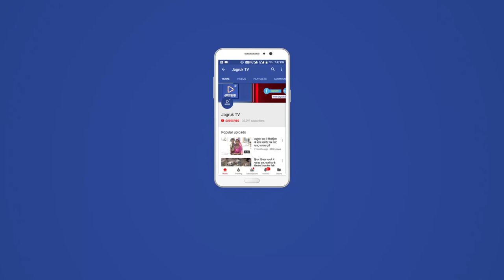JAGRUK TV : सुमेरपुर : चम्पावत डीजीपी डिस्क अवार्ड से सम्मानित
डीएसपी चम्पावत सहित 14 जनों को डीजीपी डिस्क अवार्ड से किया सम्मानित
चम्पावत ने सुमेरपुर में कई प्रकार के राज फास करने में निभाई है अहम भूमिका ।
सुमेरपुर - राज्य पुलिस मुख्यालय पुलिस अकादमी परेड ग्राउंड में गुरुवार को प्रस्तावित कार्यक्रम के दोरान सुमेरपुर के पूर्व डीएसपी एंव वर्तमान में जालोर शहर में नियुक्त डीएसपी अमरसिंह चम्पावत सहित प्रदेश के चोदह पुलिस अधिकारियो को डीजीपी डिस्क अवार्ड से सम्मानित किया गया ! गुरुवार को सुबह दस बजे जयपुर में आयोजित किया गया  ! राज्य पुलिस विभाग के विशिष्ठ महानिदेशक द्वारा गुरुवार को सम्मानित किया गया ।